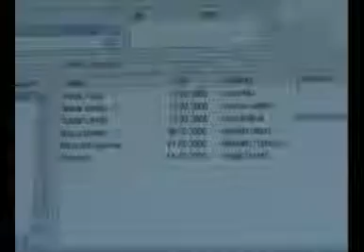Marka Çizgi Filmi